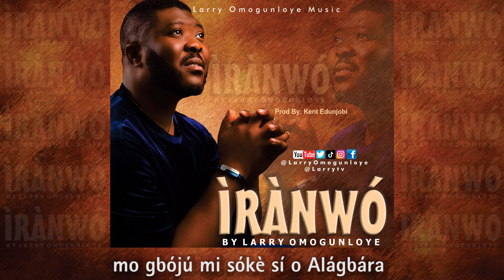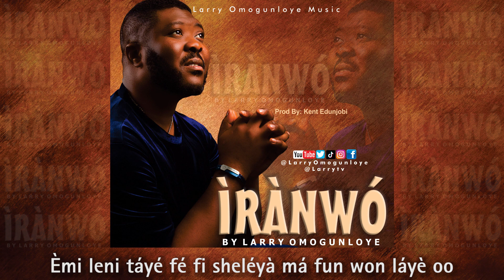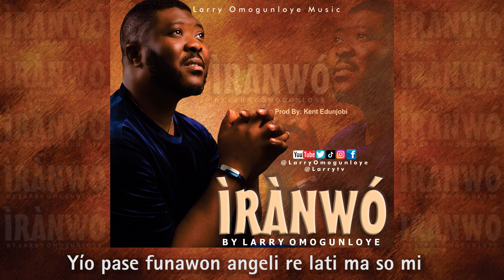LARRY OMOGUNLOYE | IRANWO (Official Audio)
We promise to bring you interesting African Nollywood Yoruba movies and Music from the best production houses in Nigeria and Africa as a whole

Also Available on: Amazon, Anghami, Apple Music, MediaNet, Boomplay, Deezer, Instagram/Facebook, YouTube Music, iHeartRadio, ClaroMusica, iTunes, Joox, KKBox, Kuack Media (beta), NetEase, Qonuz, Pandora, Saavn, Spotify, Tencent, Tidal, TikTok, Resso & Luna, Triller (beta), Soundtrack by Twitch, and Yandex Music (beta)